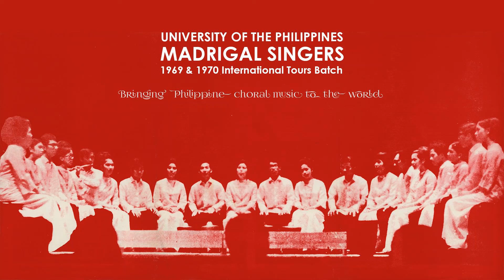Philippine Madrigal Singers - Ecco l'aurora (A. Gabrielli)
"In Concert, 1970, USA"

LP transfer of the U.P. Madrigal Singers 1970 tour in the U.S.

From the library of Papo Pardo. Thank you, Papo!